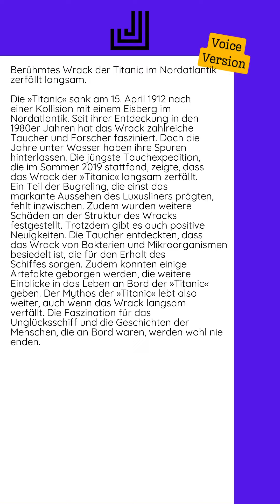03.09.2024 - Berühmtes Wrack der Titanic im Nordatlantik zerfällt langsam...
Die »Titanic« sank am 15. April 1912 nach einer Kollision mit einem Eisberg im Nordatlantik. Seit ihrer Entdeckung in den 1980er Jahren hat das Wrack zahlreiche Taucher und Forscher fasziniert. Doch die Jahre unter Wasser haben ihre Spuren hinterlassen.  Die jüngste Tauchexpedition, die im Sommer 2019 stattfand, zeigte, dass das Wrack der »Titanic« langsam zerfällt. Ein Teil der Bugreling, die einst das markante Aussehen des Luxusliners prägten, fehlt inzwischen. Zudem wurden weitere Schäden an der Struktur des Wracks festgestellt.  Trotzdem gibt es auch positive Neuigkeiten. Die Taucher entdeckten, dass das Wrack von Bakterien und Mikroorganismen besiedelt ist, die für den Erhalt des Schiffes sorgen. Zudem konnten einige Artefakte geborgen werden, die weitere Einblicke in das Leben an Bord der »Titanic« geben.  Der Mythos der »Titanic« lebt also weiter, auch wenn das Wrack langsam verfällt. Die Faszination für das Unglücksschiff und die Geschichten der Menschen, die an Bord...